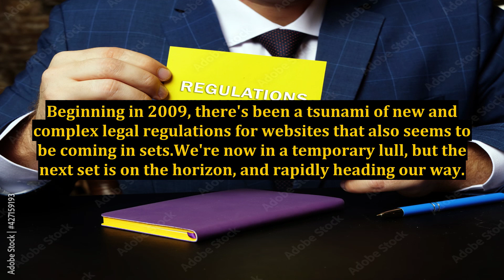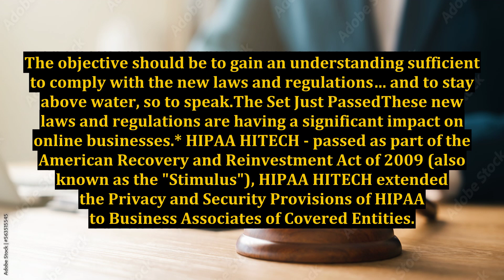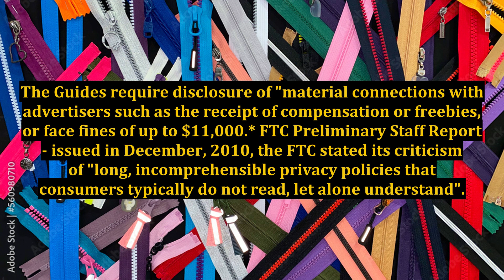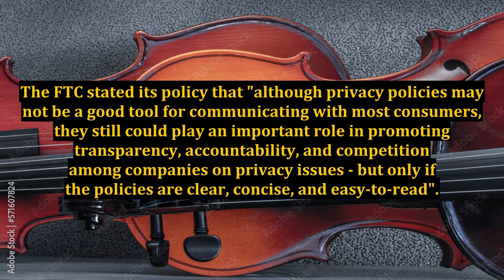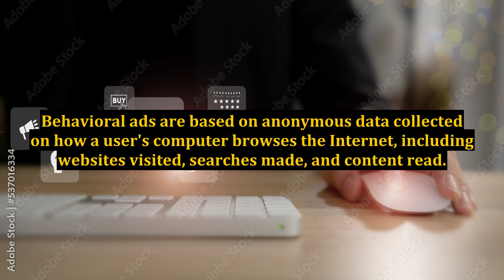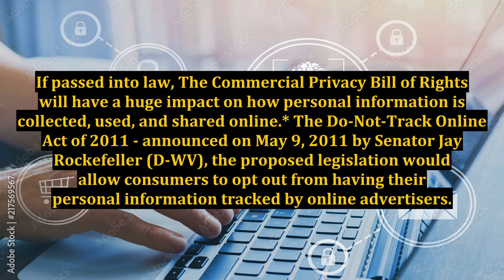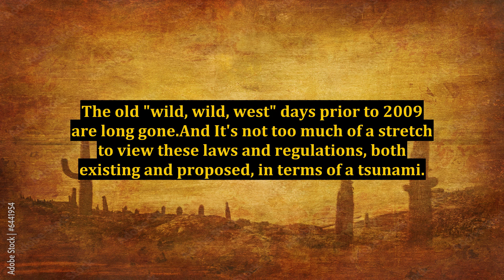The Website Legal Regulation Tsunami Continues - Are You Above Water?